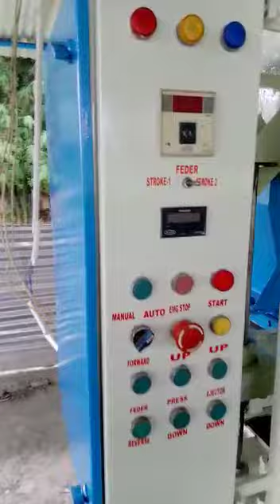4 kvt high speed bricks making machine